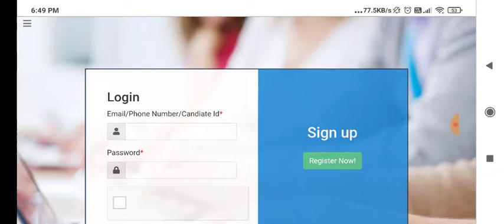NBCC Result 2022 | NBCC JE Result 2022 | NBCC Junior Engineer Result 2022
NBCC Result 2022 | NBCC JE Result 2022 | NBCC Junior Engineer Result 2022 | NBCC

NBCC result out||nbcc junior engineer result out||download your result||official update ||nbcc 2022

NBCC Junior Engineer Result Out||NBCC JE Result Out||NBCC Junior Engineer Recruitment-2022

NBCC JUNIOR ENGINEER ELECTRICAL CIVIL RESULT DECLARED CHECK YOUR NAME PDF 🔴

NBCC Junior Engineer (Electrical/Civil) Result Out | Advt No. 06/2022 | Recruitment 2022

NBCC JE RESULT 2022 | NBCC JE RESULT OUT | NBCC JE RESULT DOWNLOAD | NBCC JE CUT OFF 2022 ??

NBCC JE RESULT OUT| CHECK YOUR MARKS

Nbcc Result 2022 | Nbcc Result Declared | How to check nbcc Result

NHPC JE - Electrical Engineering| Result update - 2022

NBCC JE Results Out 2022

NBCC JE -2022 NEW UPDATE 🔥NBCC जूनियर इंजीनियर का RESULTS कब तक आयेगा

NBCC

NBCC Results 2022 | NBCC JE Result 2022 | NBCC JE Result is Out!!| NBCC JE Cut-off out very soon

NBCC JE 2022 Result Out !! NBCC JE 2022 Cut Off | NBCC JE Notification

NBCC JE Result Out 2022 | Electrical/Civil | How to Check??

NBCC JE RESULT OUT | NBCC je result |Latest notification for NBCC

🔴NBCC JE 2022||RESULT OUT 2022||PROVISIONALLY SELECTED CANDIDATES||❤